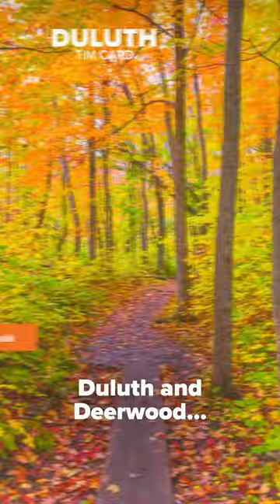This week’s 3 Things with KARE 11 Sunrise: Fall colors, record salmon, MN’s 1st women’s sports bar.